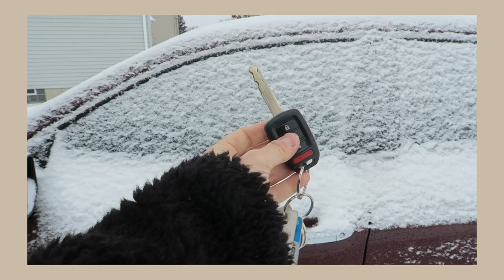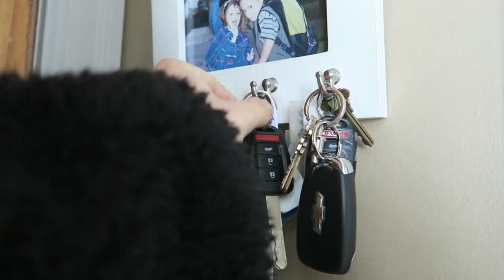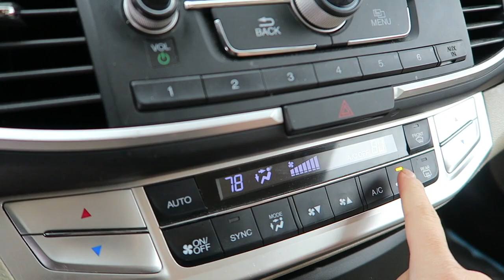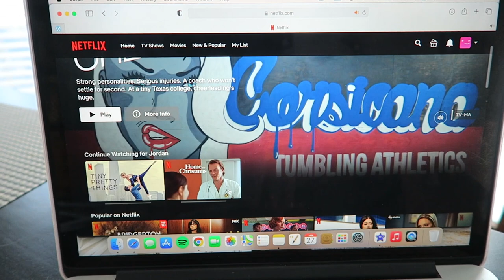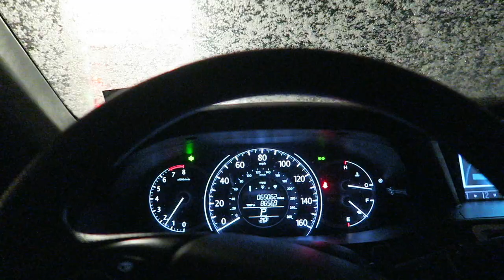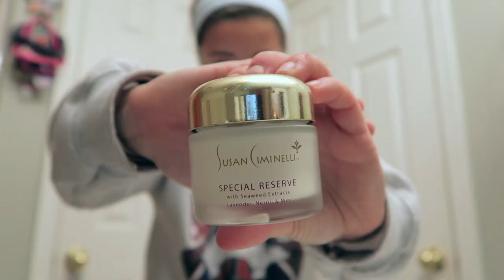VLOG: iced coffee machine, winter skincare, skating, cook with me, etc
hi loves! happy friday and welcome to another vlog.

Today's video is somewhat eventful, so I figured it would be worth bringing you all along. In today's vlog, I am sharing a new iced coffee machine I bought not too long ago, go skating, cook up a bunch of delicious recipes, watch a new netflix show, visit Mariah, and share my current skincare routine. I hope you all have a wonderful weekend and I will see you back here at 11am Monday for another video :)

✩ links ✩
iced coffee machine
pj set
vlogging camera
handheld tripod

xoxo
jordan

ninjoi. - Let the Rain Fall